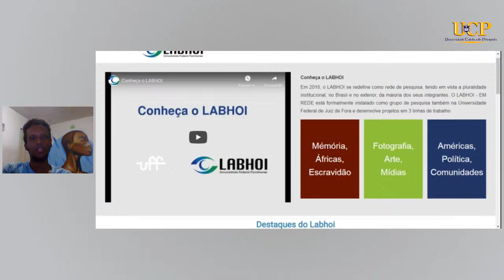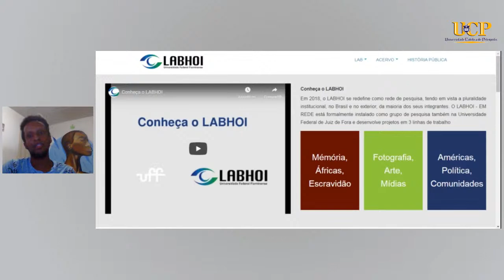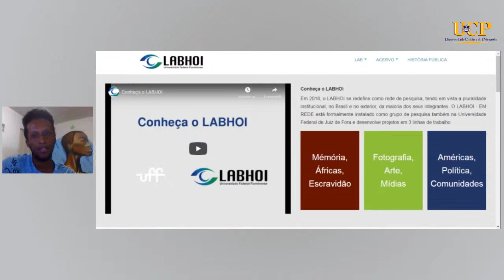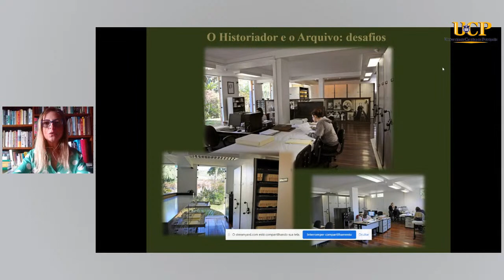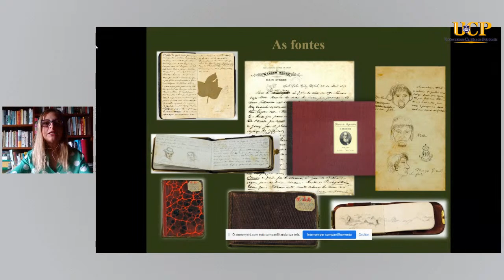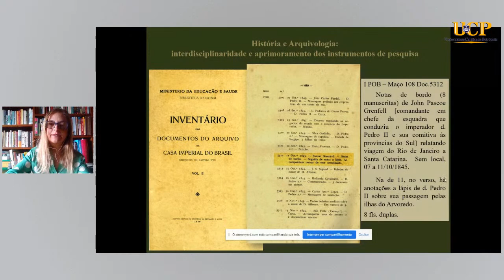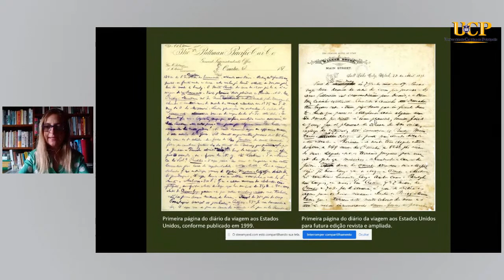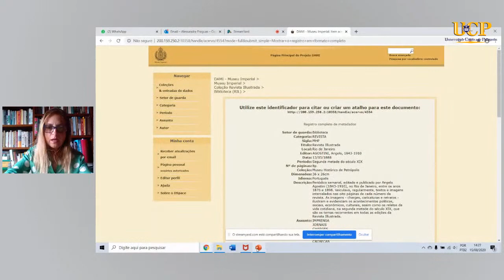A pesquisa em História na contemporaneidade: a História oral e a pesquisa em arquivos